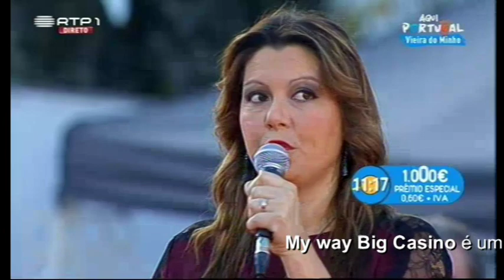My Way Big Casino em destaque na RTP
Programa transmitido em direto de Vieira do Minho com Rui Nova, Crsitiana, Adriana Paquete e Joaquim Bento, do projeto My Way